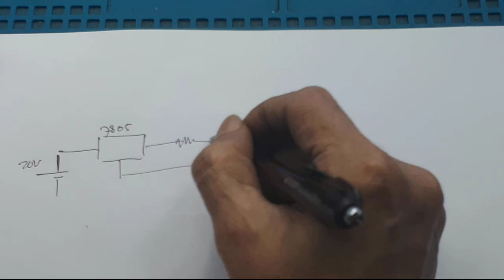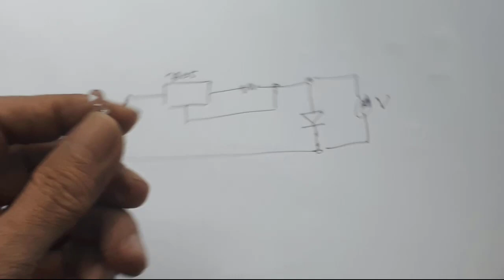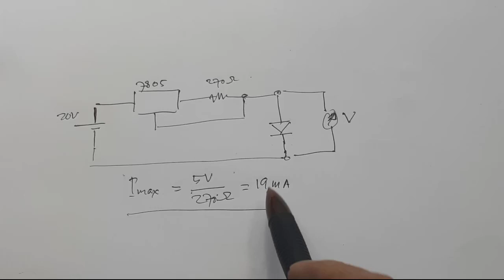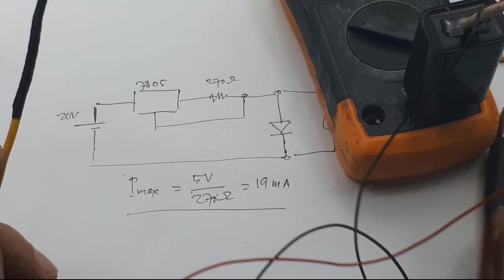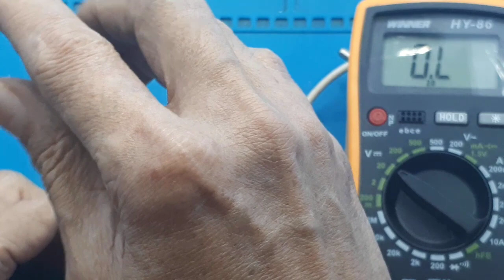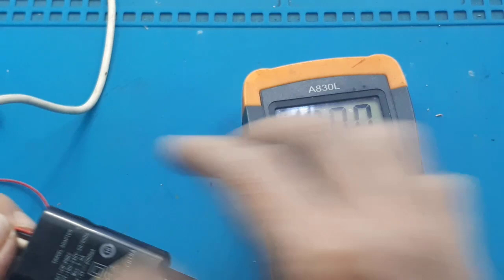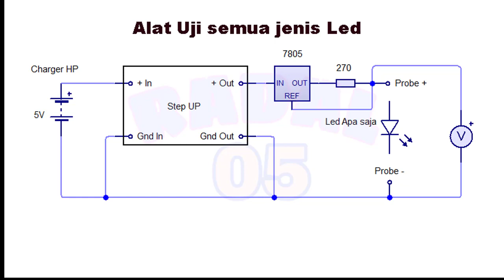Led HPL Tester auto volt┃tester zener┃tester led┃tester baclight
skema alat tes backlight tv led tes lampu led dengan multitester alat tes backlight tv led otomatis
Link pembelian :
1. MT3608 Micro USB Step Up Adjustable DC to DC Module
2. Step UP Modul Power Booster 2A 5-28V DC-DC

Video ini hanya menunjukan cara membuat alat uji semua jenis led.
komonen tambahan selain multimeter digital, adalah step up, regulator sebagai pembatas arus dan tentunya catu tambahan. catu disini menggunakan catu charger HP.

komponen yang digunakan:
1. regulator 7805...bisa lm317, lm318, 7812
2. resistor 270ohm/0,25w maksimum...bisaa 300, 30 ohm
3. step up mt3608...bisa apa saja

00:00  Radal05
00:10 alat uji tes semua jenis led
00:24 tes alat uji led dan hpl
04:35 scematic sederhana alat uji led dan hpl
07:30 assembly
13:38 scematic lengkap